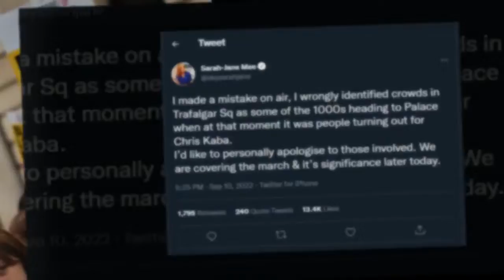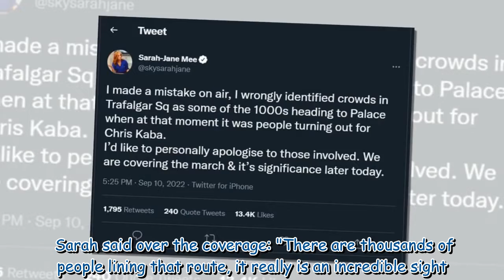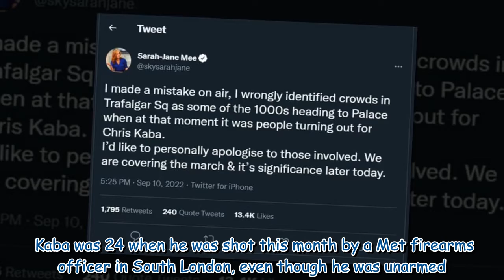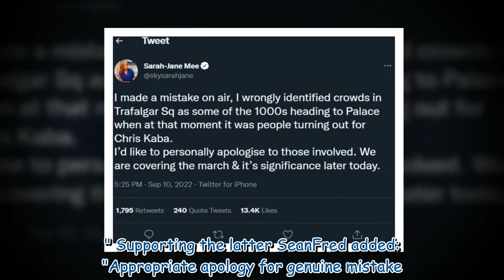Sky News presenter apologises for mistaking protest for royal crowds